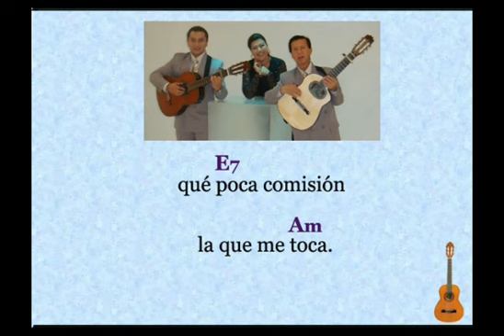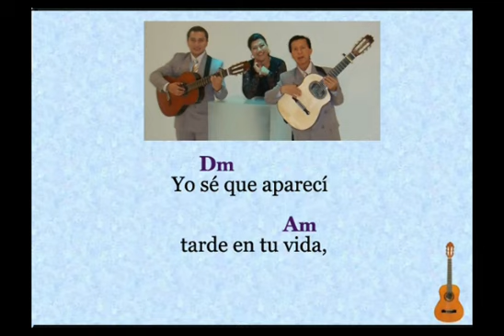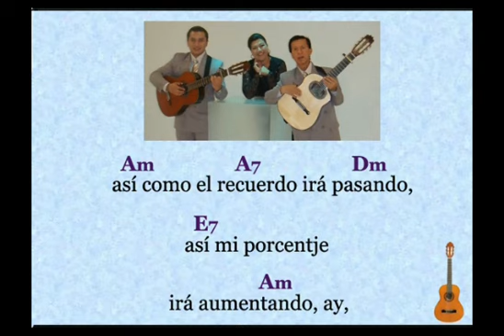Los Tres Brillantes: El Porcentaje - (letra y acordes)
Los Tres Brillantes, de Ecuador, interpretan "El Porcentaje" de Roberto Cantoral.